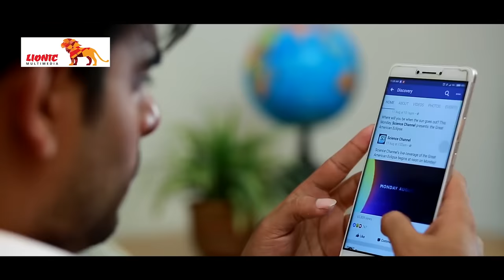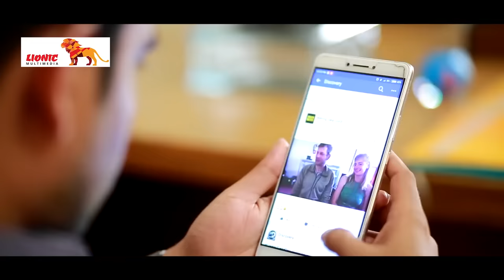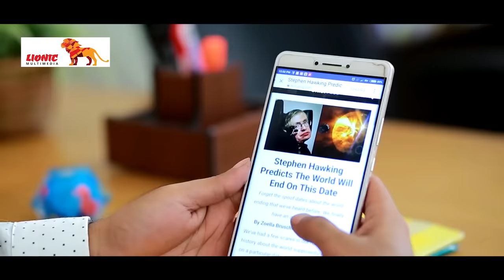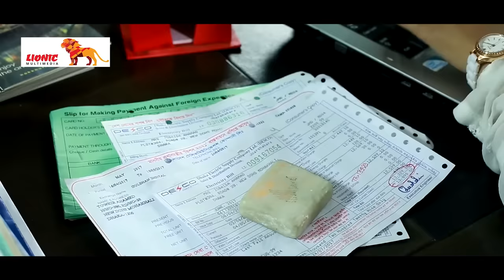Bangla New Natok 2019 | Shongshar | Siam Ahmed | Maria Noor | Lionic Multimedia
Thank You for being with Lionic Multimedia!!!

■ Label: Lionic Multimdedia

6. Tumi Ami Jonaki | তুমি আমি জোনাকি | Shan | Faria Shahrin | Irfan Sazzad | OST of Bakarkhani Prem

This content is a Copyright protected content of Lionic Multimedia. If someone try to violate the copyright, legal action will be taken against those!

Exclusively on Lionic Multimedia.
Your true entertaining Partner.

Channel Tags:
Lionic Multimedia, Bangla New Natok 2019,  New Bangla Natok 2019, Nisho New Natok 2019, Bangla New Music Video 2019, Bangla New Music Video, Bangla New Song, Bangla New Short Film, Bangla Short film 2019